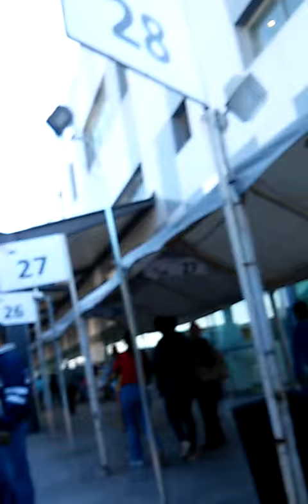Central de autobuses de Monterrey Grupo Senda Ave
Unidad 30 Ave . Pues un autobus muy feo descolorido por fuera , descarapelada la pintura, espacios muy amplios ,asientos sucios,compartimentos sucios y mega pequeños el piso asqueroso por lodo